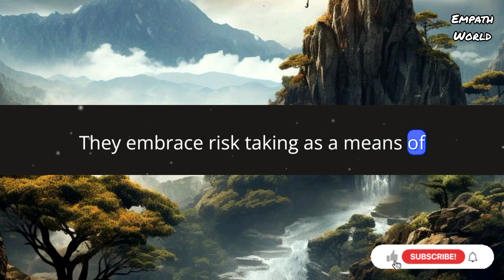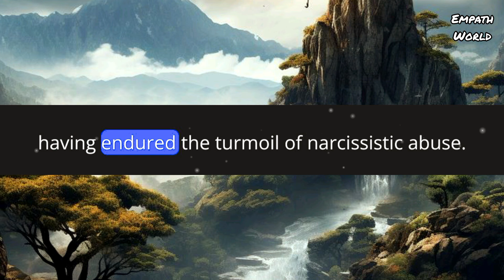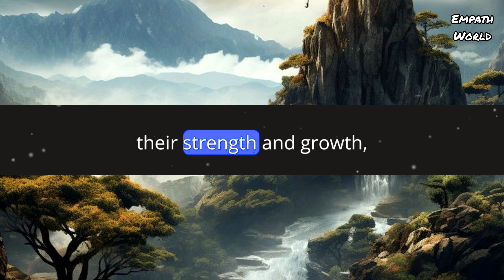How People Abused by Narcissists Become Sigma Empaths